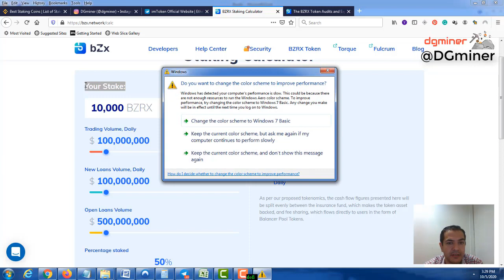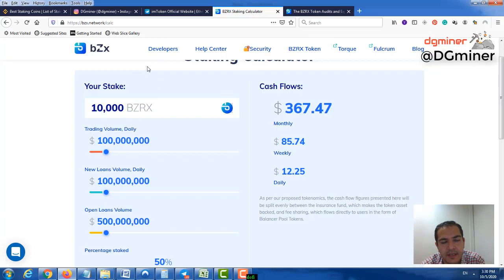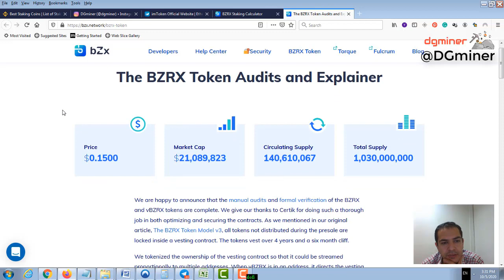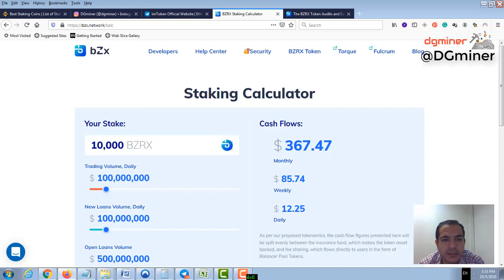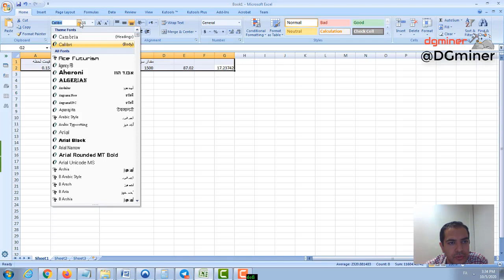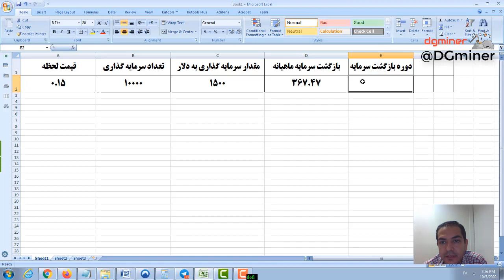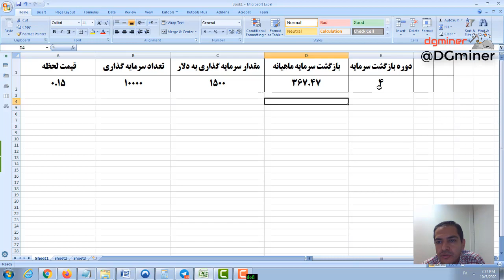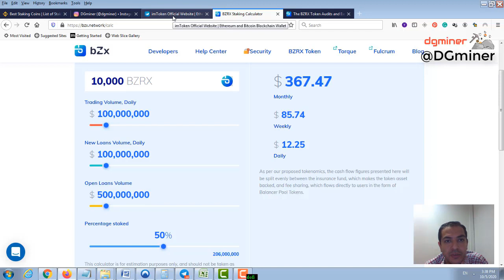چگونه یک ماینر مجازی بر پایه Proof-of-Stake برای توکن BZRX بسازیم ؟ ( بخش اول )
چگونه یک ماینر مجازی  بر پایه Proof-of-Stake  برای توکن BZRX بسازیم ؟

( بخش اول )

برای مطالعه کانل این مقاله به وب سایت دیجی ماینر به بخش مقالات مراجعه فرمایید،